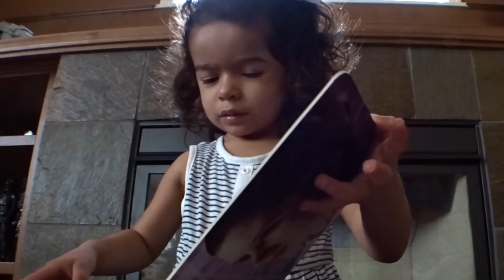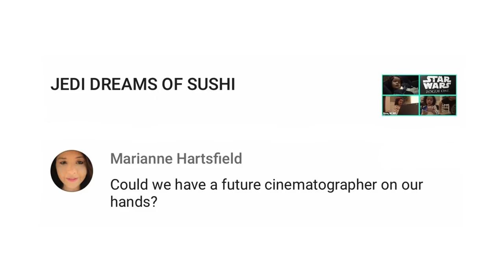BABY UNBOXING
VLOG 1652 - BABY UNBOXING - Jedi has fun directing Chris!  We learn left and right, and Diana does a mini bigger hair tutorial!  PS:  She now knows it's a bowtie  💚

1420 NW Gilman Blvd 2543